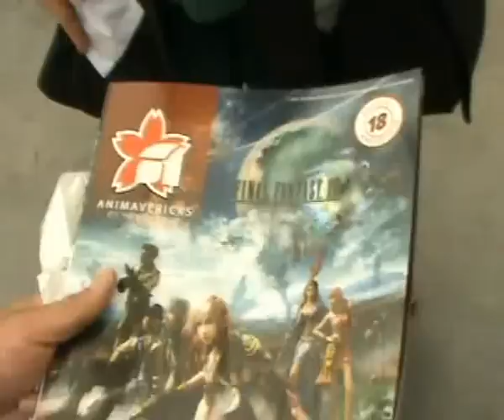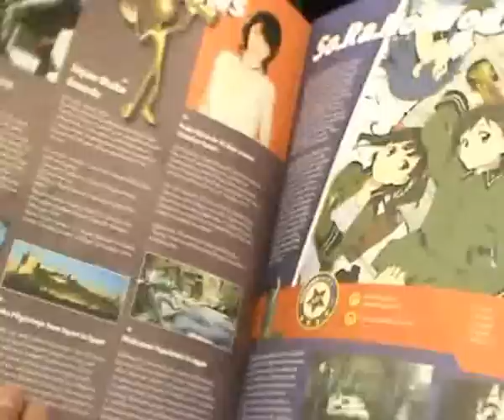Supanova 2010 Melbourne - Diary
supanova on sunday 18th 2010.